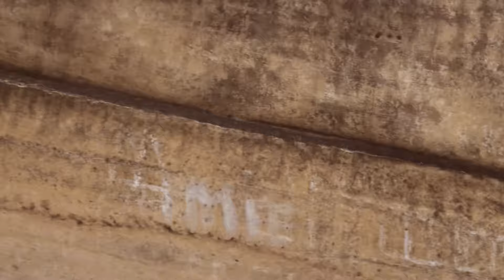Simon Hudson - Travelling Salesman